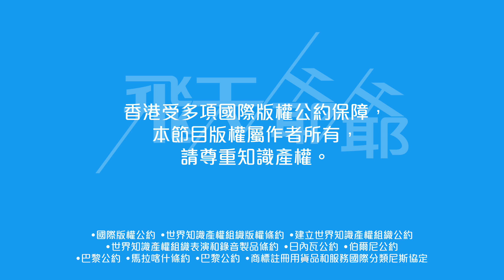《聲夢傳奇2》第七集觀後感：陳昊廷低音殺出力保JW招牌｜四人版XiX交出高水準表現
來到第七集《聲夢傳奇2》，今集真的有驚喜，甚至有黑馬跑出，厲害。